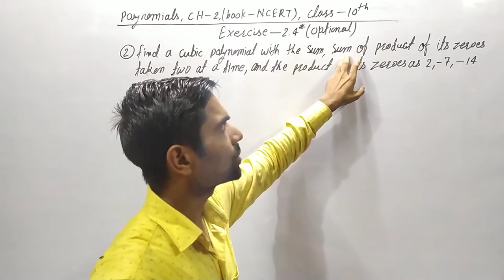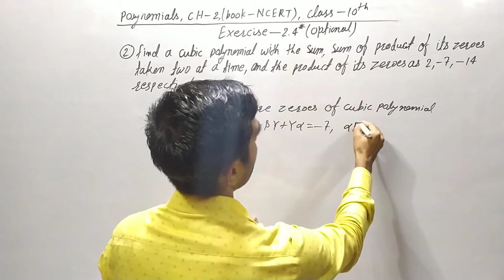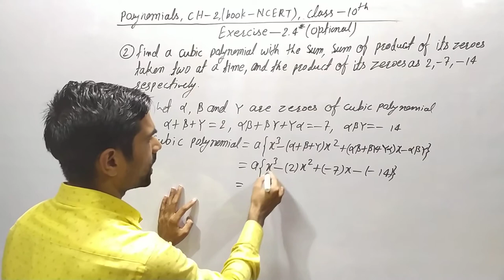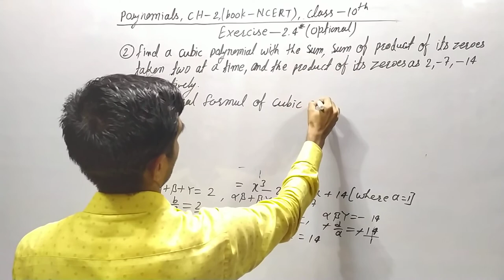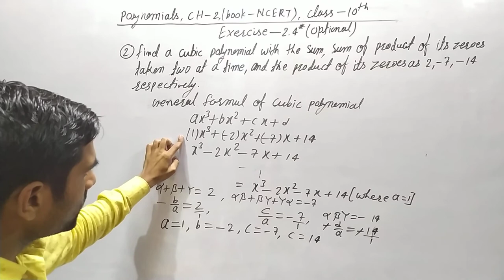Polynomials,CH-2, CLASD-10, Exercise-2.4*(Optional),Q.2 book- NCERT